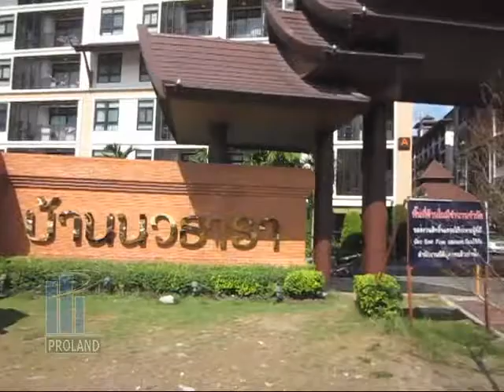ขายคอนโด บ้านนวธารา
- มีสิ่งอำนวยความสะดวก ฟิตเนส สระว่ายน้ำ แถมเฟอร์นิเจอร์
- ใกล้ห้างสรรพสินค้า คริสตัลพาร์ค CDC การเดินทางสะดวก ทั้งทางด้าน ถนนประเสริฐมนูกิจ
   ถนนประดิษฐ์มนูธรรม โครงการเงียบสงบ น่าอยู่อาศัย

สิ่งอำนวยความสะดวกในโครงการ
- ห้องออกกำลังกาย ห้องเซาว์น่า ห้องอบไอน้ำ
- ห้องโถงต้อนรับ ประชาสัมพันธ์
- ระบบรักษาความปลอดภัย 24 ชม. มีระบบคีย์การ์ดทุกจุด ลิฟท์เฉพาะชั้น

ใกล้แหล่งอำนวยความสะดวก
- ศํนย์การค้านวมินทร์ อเวนิว บิ๊กซีสุขาภิบาล คริสตัลพารืค โลตัสเลียบทางด่วน CDC
- ตัวอยู่ใจกลาง ร้านอาหาร แหล่งท่องเที่ยว บนถนน เกษตร-นวมินทร์ ถนนเลียบทางด่วน
  รามอินทรา-อาจณรงค์
- ใกล้โรงพยาบาล ม.เกษตร โรงเรียนสตรีวิทย์ 2

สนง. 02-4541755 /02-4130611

บ.โปรแลนด์ พร็อพเพอร์ตี้ ศูนย์กลาง รับซื้อ-ขาย --จำนอง - ขายฝาก อสังหาริมทรัพย์ทุกประเภท

ดูข้อมูลทรัพย์สินที่ขายได้

หรือดูทรัพย์สินที่ขายต่างๆ ของบริษัท